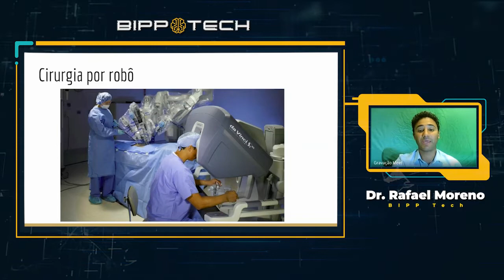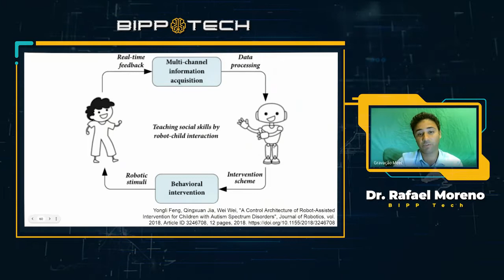BIPP Tech Ep.9 - Robótica na medicina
Apresentação: Dr. Rafael Moreno

BIPP - Brazilian Institute of Practical Pharmacology